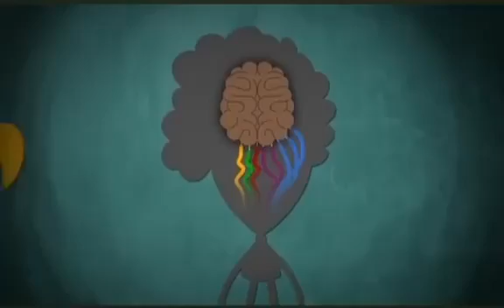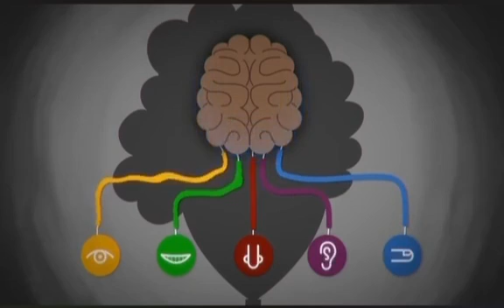We are all different